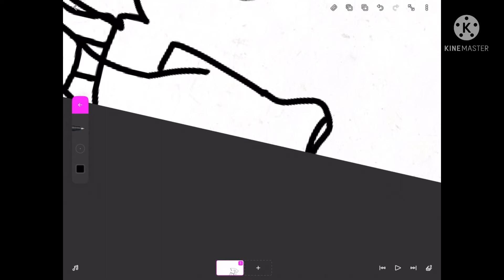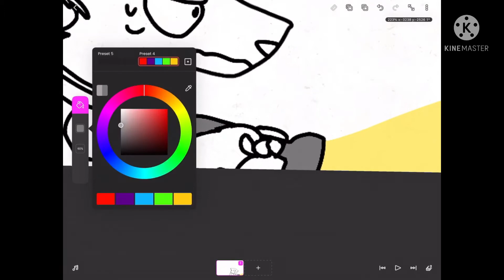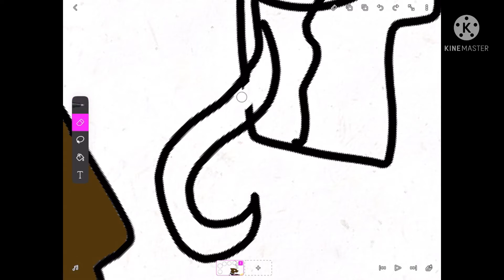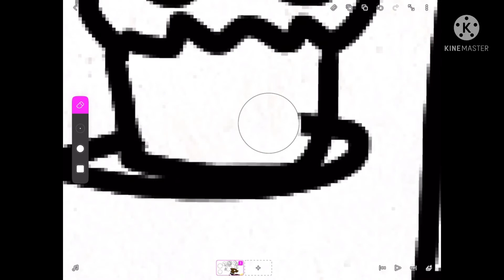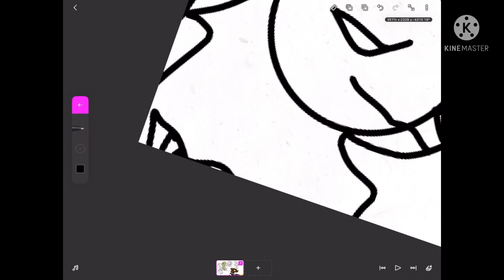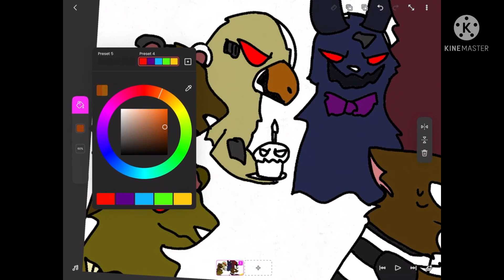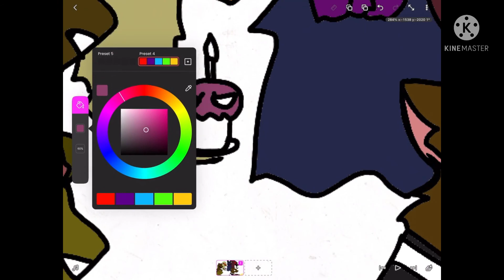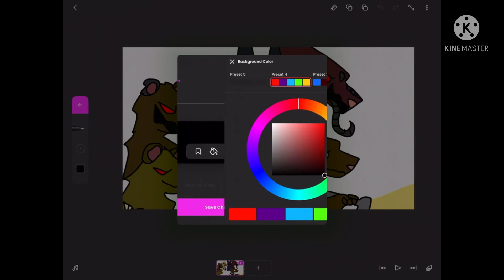Fnaf 4 speedpaint